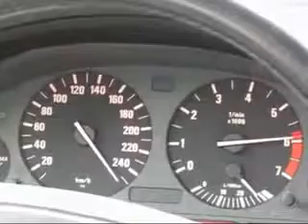BMW E34 YouTube